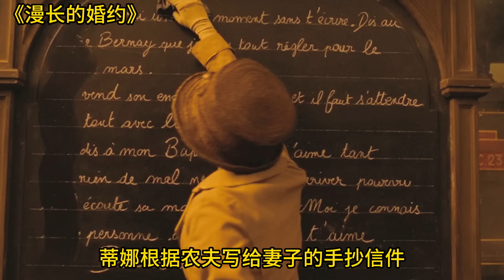这就是一战的恐怖，法军冲锋德军，几分钟就全军覆没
《漫长的婚姻》这就是一战的恐怖，法军冲锋德军，几分钟就全军覆没